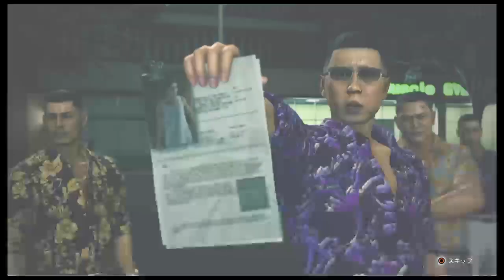38[ネタバレ注意]龍が如く8優等生プレイ